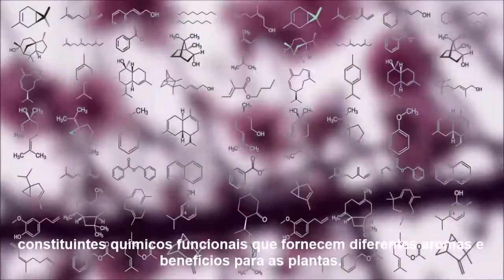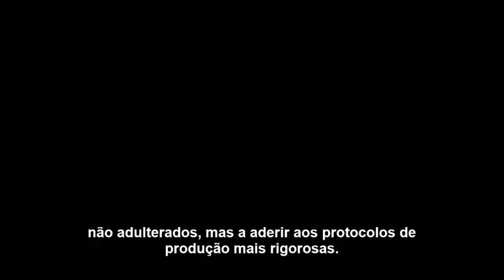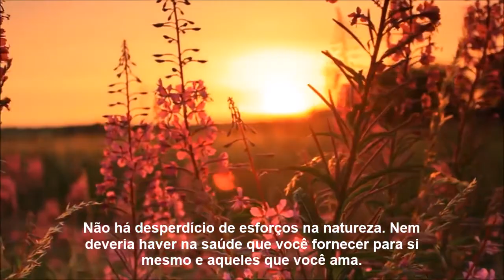O que são os óleos essenciais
o que são oleos essenciais?
Espero que este video te ajude!
doTERRA Portugal

Junta-te à nossa família e recebe todos os bonus que temos para ti! Entra em contacto para mais informações.